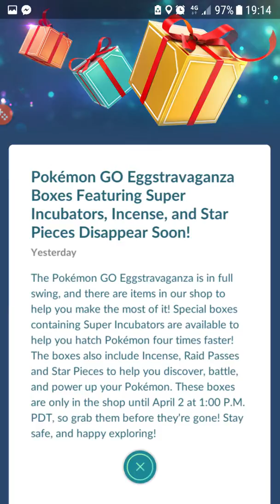Gotta Catch 'Em All - Pokemon Go #75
Uma preguiça, a minha história...
Os Favoritos são "Wonder" e lembrem-se: Gotta Catch'em all

Jogo: Pokemon Go de Pokemon Company Internationa, Inc.
Musica: Introdução original de 1997 da autoria de Pokemon Company Internationa, Inc.